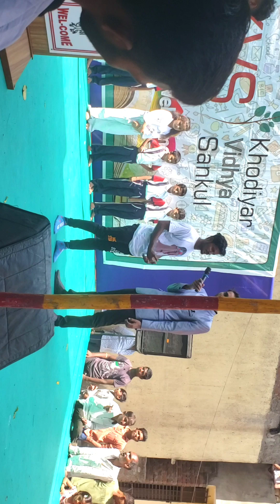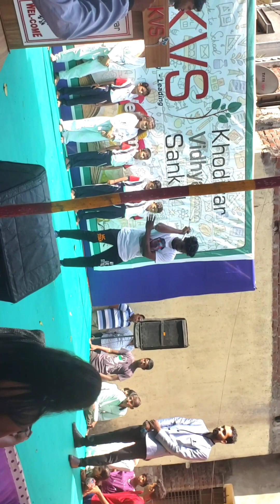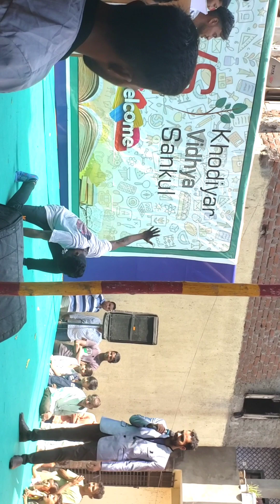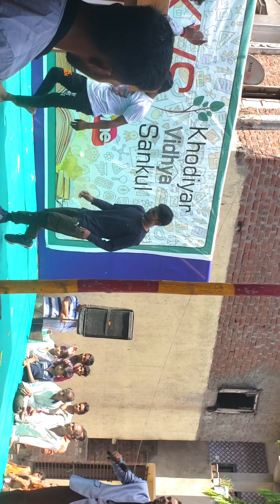shotokan international (India)🇮🇳 karate training//surat ka 🥋reaction bast video viral 🏃